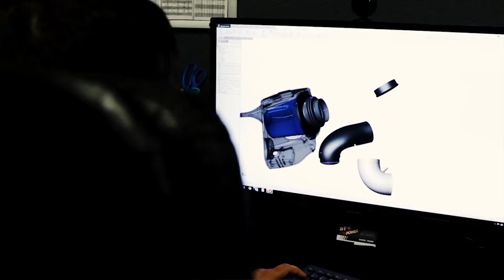Pirelli World Challenge: Jack Baldwin Interview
Race champion Jack Baldwin explains why he chooses aFe POWER over the competition.